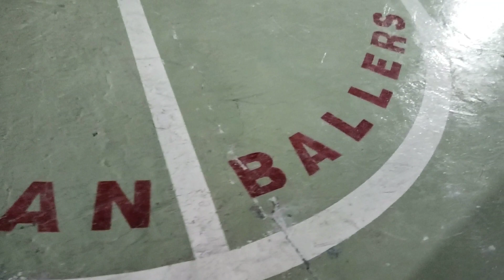Dayo Sa Ezdan 30 Basketball